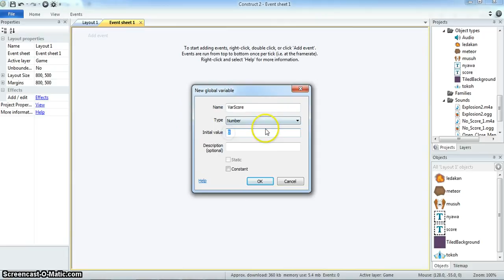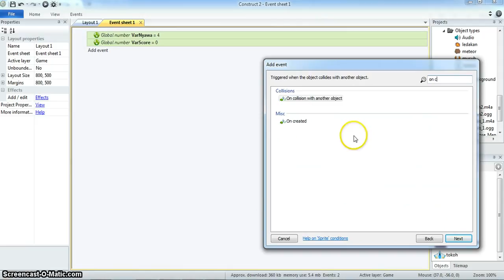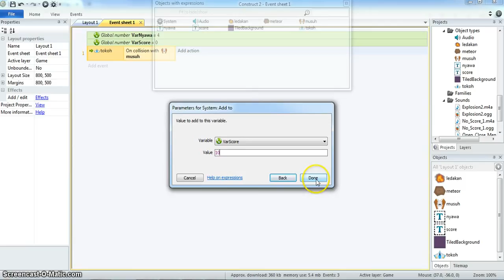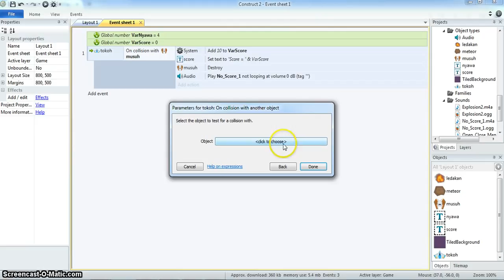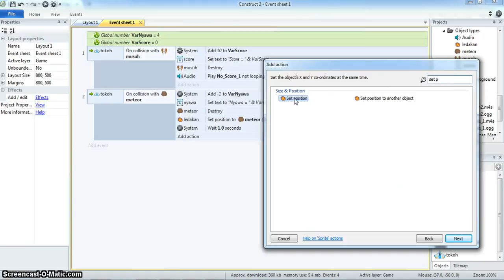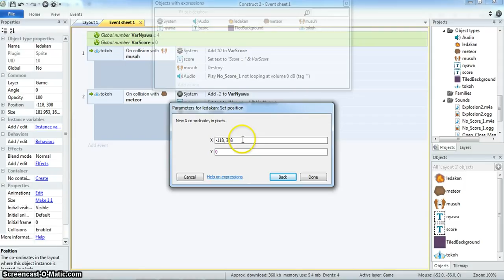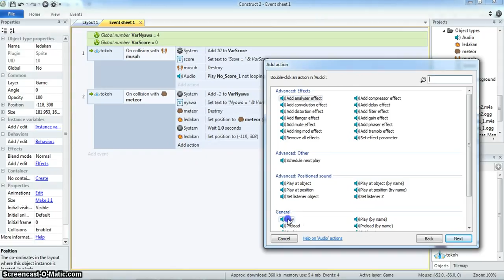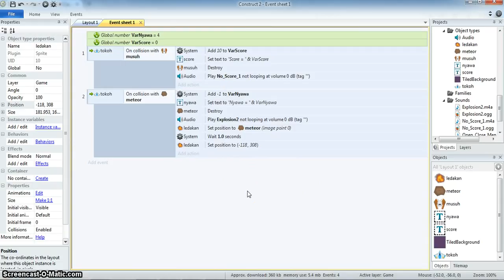Kelas Belajar Edugame 4 (Score & Nyawa)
Pada bagian ini dijelaskan bagaimana cara memberikan score dan nyawa pada edugame Construct 2.